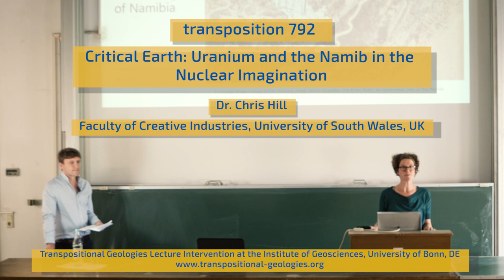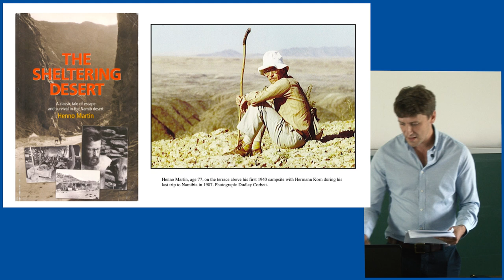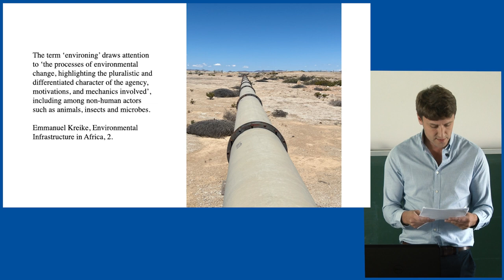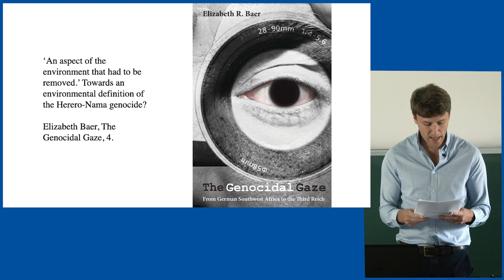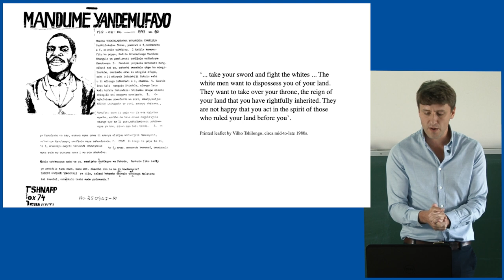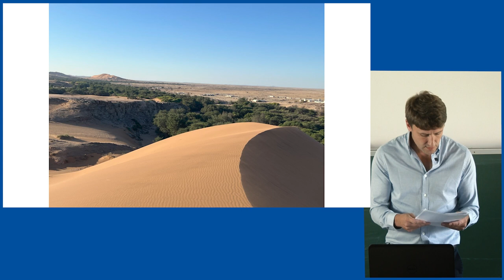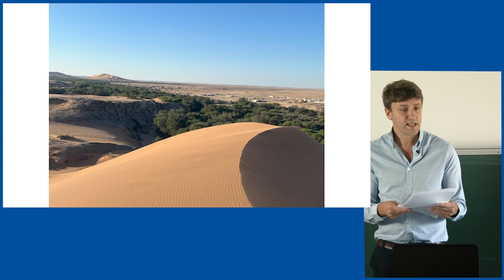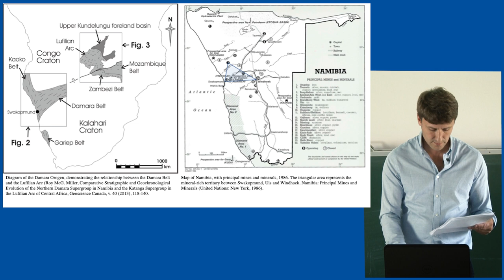Critical Earth: Uranium and the Namib in the Nuclear Imagination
As Europeans began to infiltrate the territories of southwestern Africa in the nineteenth century, the discipline of geology also underwent professionalisation and became a powerful instrument of the imperial state.  For European explorers, missionaries, and settlers, these territories and their coastal desert, the Namib, came to occupy a special position in the geological imagination. The unusually high exposure of ancient gneisses and granites offered revolutionary insights into the earth’s age and creation; phosphate deposits on coastal islands promised to fertilise and replenish soils for white-owned farms and population growth, and the prevalence of diamonds stimulated colonial fantasies of untold riches and wealth.In this talk, Dr Chris Hill frames the central western region of contemporary Namibia as ‘critical earth’ – a contested resource zone that has shaped geopolitics and had implications for nuclear ‘criticality’ worldwide. He demonstrates how origin stories of this uranium enshrined visions of a nuclear future, and reflects on what these visions reveal for current theories of imperialism, extraction, and race.
Dr. Chris Hill, Faculty of Creative Industries, University of South Wales.

Dr Chris Hill is a modern British historian at the University of South Wales. He has research interests in histories of activism, imperialism, media and nuclear politics. Chris has recently completed an Early Career Leadership Fellowship, funded by the UK’s Arts and Humanities Research Council for a project entitled ‘The New Nuclear Imperialism: Science, Power and Diplomacy in the British Empire’. As one of the major outputs of this project, Chris will be publishing a monograph about the political ecology of Namibian uranium: Radiant Empire: Africa’s Last Colony and the Making of Nuclear Britain.

Lecture Intervention recorded on the 07/06/2023 at the Institute of Geosciences, Department of Geochemistry/ Petrology, Lecture Hall, Poppelsdorfer Schloss, Bonn, Germany as part of the Exhibition: Sascha Mikloweit. We Build Our Languages Out Of Rocks—Transpositional Geologies
Mineralogical Museum University of Bonn, Germany
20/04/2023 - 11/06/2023